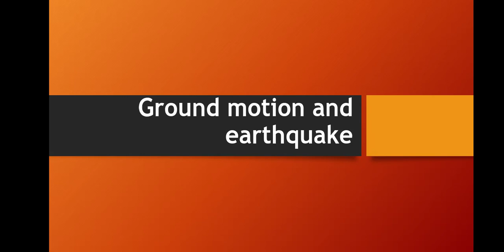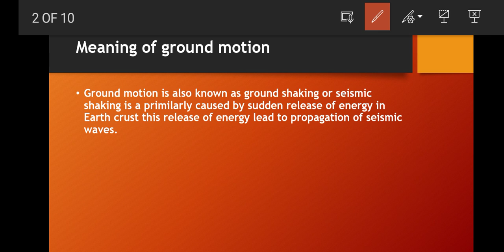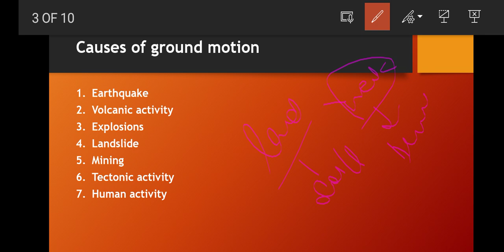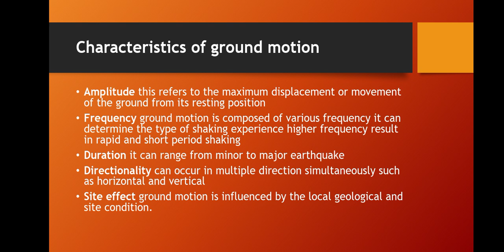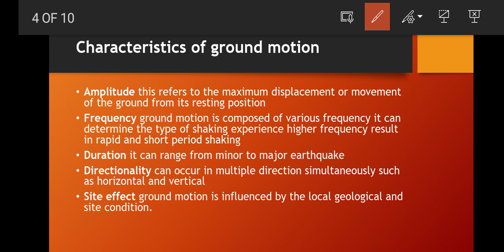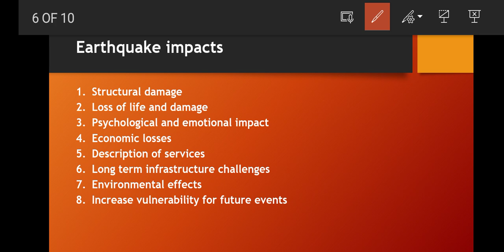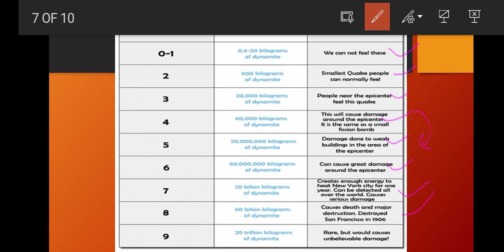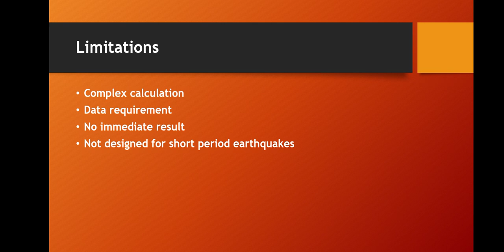Ground Shaking||Causes||Impacts Of Earthquake||Characteristics||Scales of Earthquake||Disaster Mgt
if you will have any doubt so please mention in comment section so that I can solve your query as soon as possible 🙏🏻